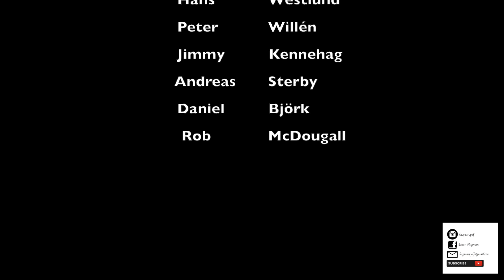Golf vlog - Saurines de la Torre Part 3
Matchplay/bestball